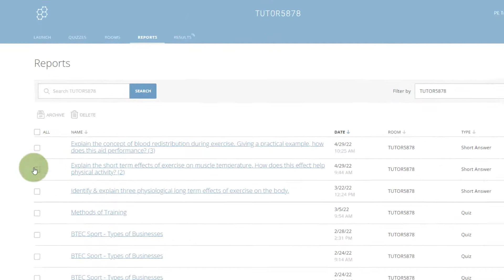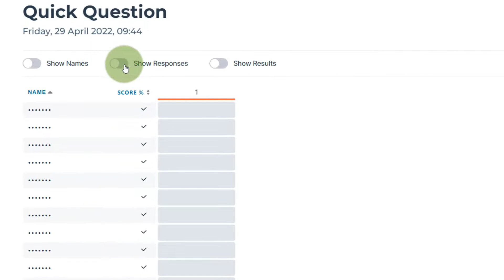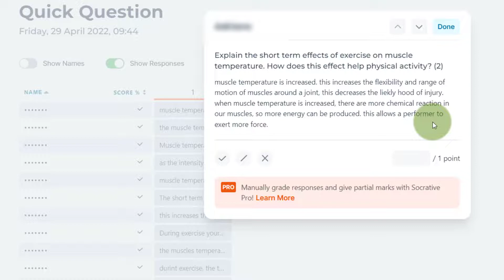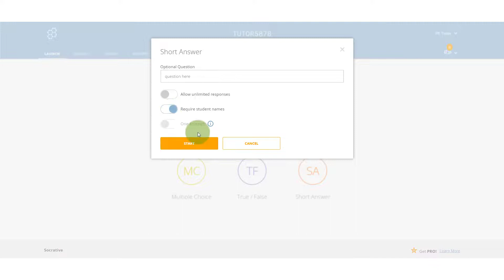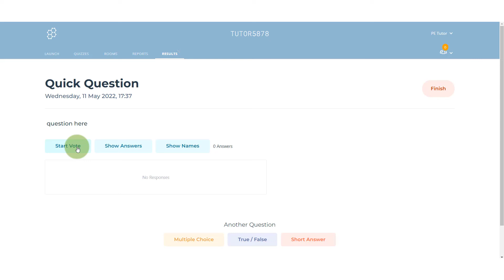How To Use the Short Answer Feature in Socrative For Revision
This video shows the teacher how to use the short answer feature in Socrative for revision.